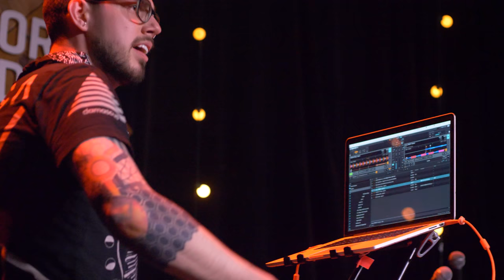Night Attack #264: Live Concert from South By So Wasted 2019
Full sets from Jomo and the Possum Posse and Dual Core at South By So Wasted 2019.